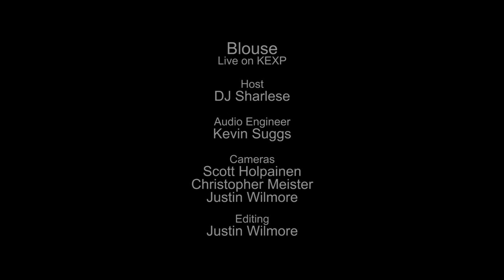Blouse - A Feeling Like This (Live on KEXP)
presents Blouse performing "A Feeling Like This" live in the KEXP studio. Recorded November 8, 2013.

Host: DJ Sharlese
Audio Engineer: Kevin Suggs
Cameras: Scott Holpainen, Christopher Meister & Justin Wilmore
Editor: Justin Wilmore